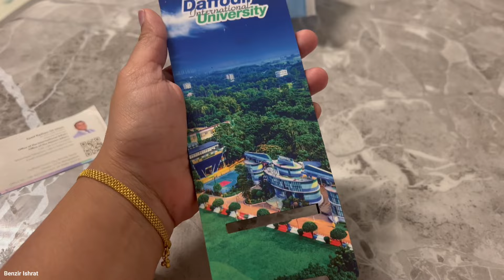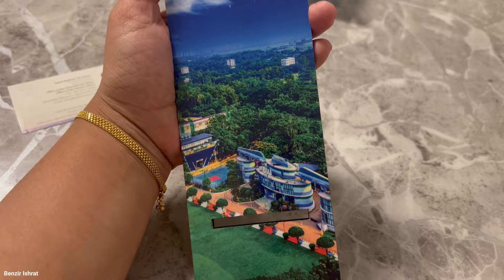দেখতে দেখতে জীবনের কত গুলো বছর পার করে ফেললাম!! কে দেখতে এলো? Daily Vlog